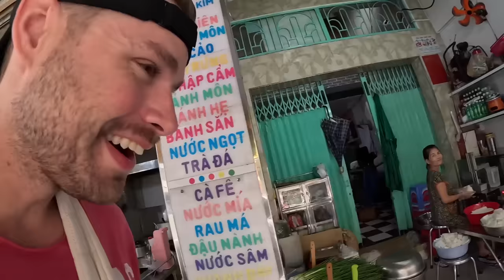I'd eat this Vietnamese fried food over American fried food every DAY!!!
Bột chiên / Há cảo - I have had this dish countless times. This is by far one of the best places frying up the Há cảo.